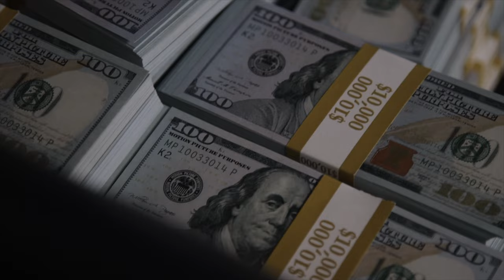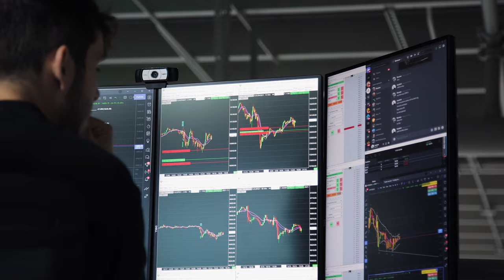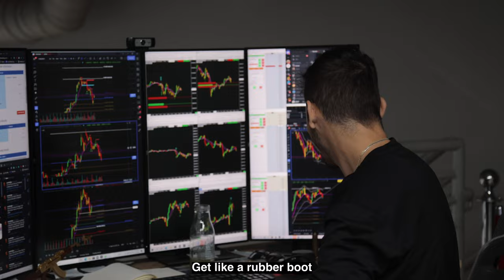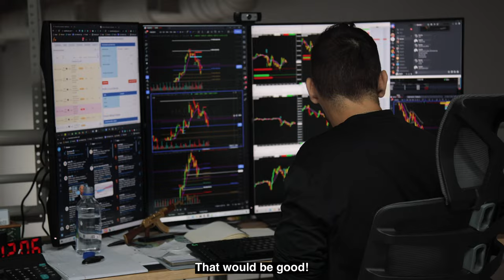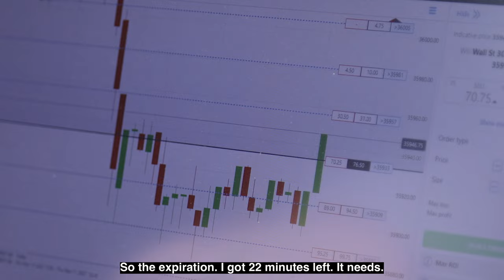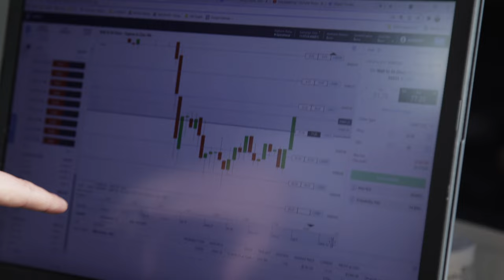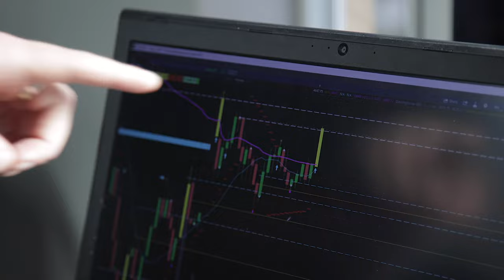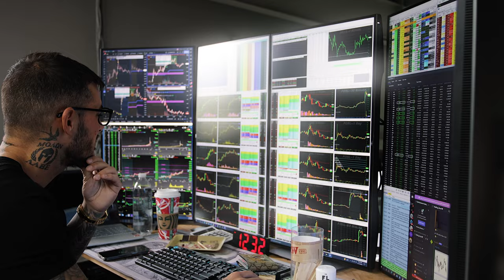Inside Look at a Professional Trading Floor (Trade Club Vlog Ep. 2)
While our first Vlog gave you all a good look into the all new Trade Club space, we wanted to really show you more of the day-to-day things that go on here. 👨‍💻

Trade Club is a floor of professionals. Everyone who sits down at their desk takes things seriously and is there to better themselves. This video will give you an inside look into what goes on on a professional floor; The focused trading, the fun comradery, and the growth. 📈

When you step through the doors at Trade Club, as you will see, everyone’s goal is to get better… Simple as that. ☑️

Click below to submit your application: 👇
TradeClub.net